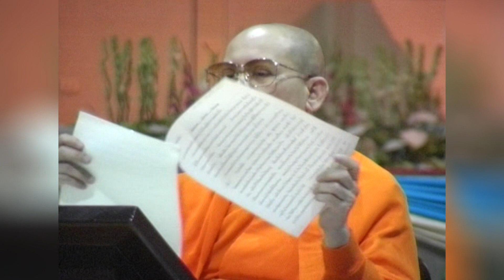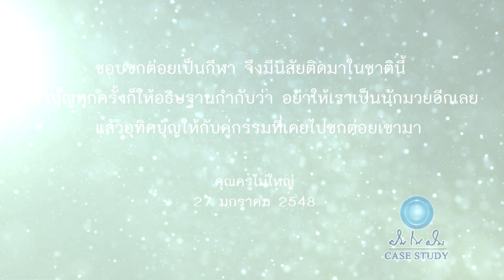ฝันในฝัน Case Study ตอน 52 สายฟ้า ศิษย์คมแฝก 480127